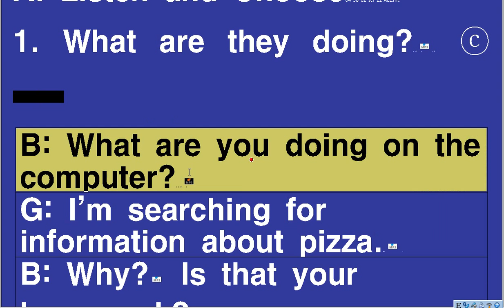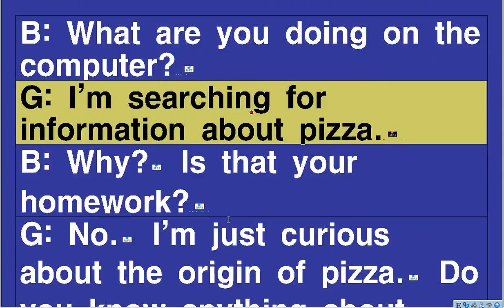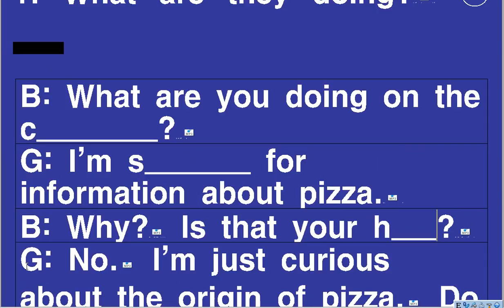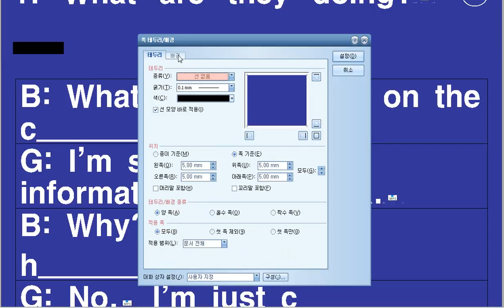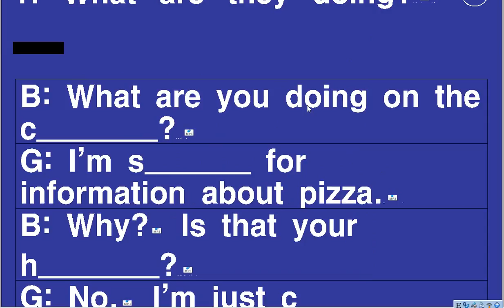Read aloud elevator game 소리내어 읽기 엘리베이터 게임